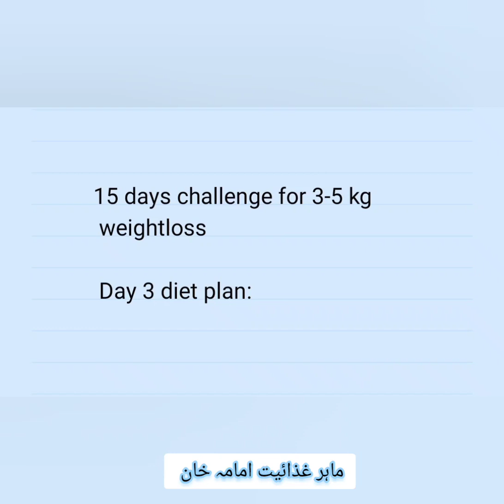diet plan day 3 weightloss challenge 3-5kg in 15 days.